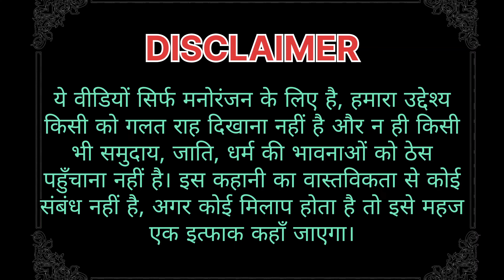मोनहा पंचायत Part 2 |Comedy video|Altaf Bihari presents